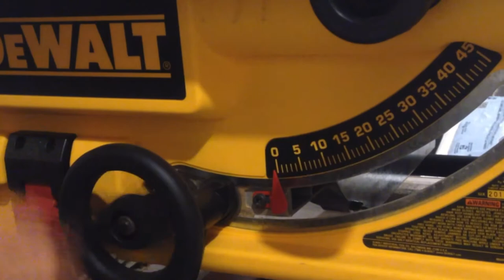Easy build Cedar shower floor!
A simple and inexpensive cedar shower base for better air flow, non-slip and aromatic (not aerobatic) features!